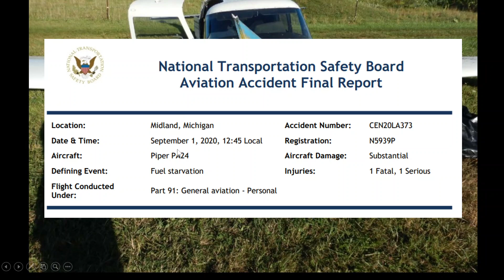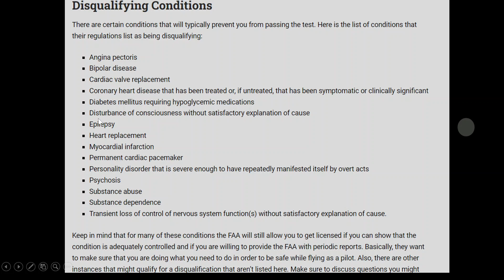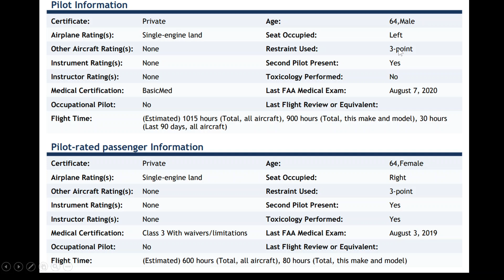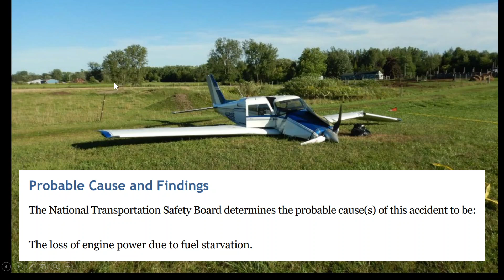Fuel Starvation does it AGAIN in Michigan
A Piper PA-24 (N5939P) crashed in Midland, Michigan on September 1, 2020 due to fuel starvation in Midland, Michigan fatally injuring one and seriously injuring another.